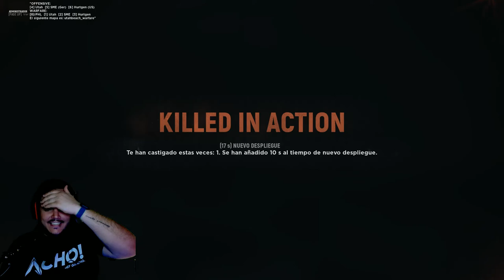HELL LET LOOSE | "Nunca una partida fue tan divertida" | Gameplay